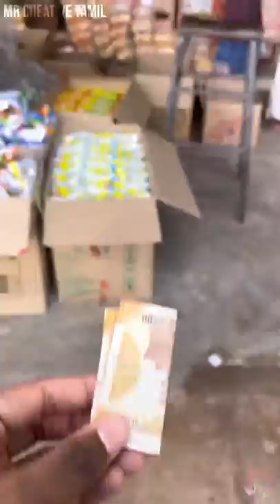1 RUPEE'S BOOMER SLIME MAKING AT HOME ( PART-2 ) 🤤✨